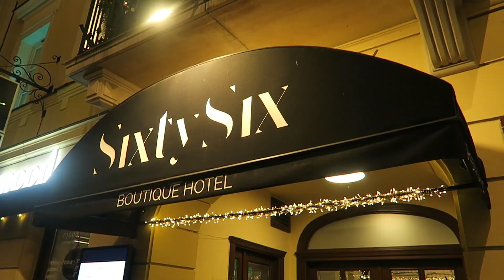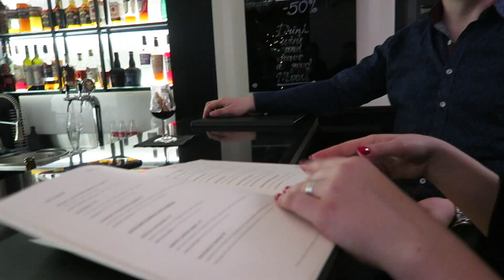VLOG: SYLWESTROWA KOLACJA W HOTELU U ANDZIAKS✨| IMPREZUJEMY Z DJ-EM MATYSEM!🥳🙌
Nareszcie jest🎉Nowy Vlog na moim kanale, w którym odwiedzamy Hotel SixtySix. Zjemy Sylwestrową kolację, a potem zrobimy małą rundę po klubach w Warszawie. Sprawdzimy gdzie zabawa jest najlepsza!

Dj Matys legenda Sunrise Festival też zagości w moim vlogu!

Jeśli filmik wam się spodobał, zostawcie łapkę w górę i nie zapomnijcie o subskrypcji mojego kanału💋

JESTEŚCIE NAJLEPSI!!❤️